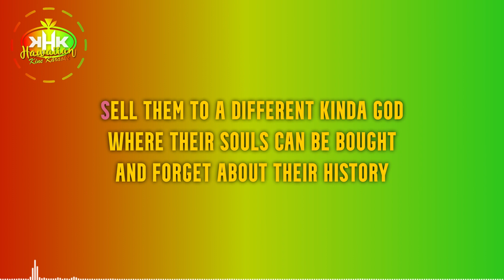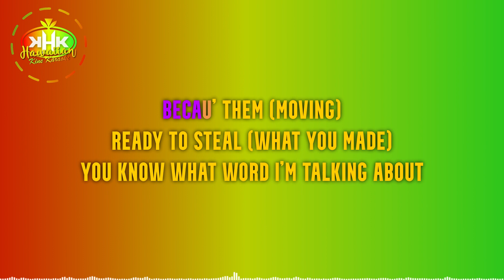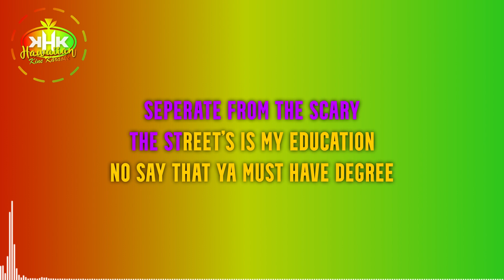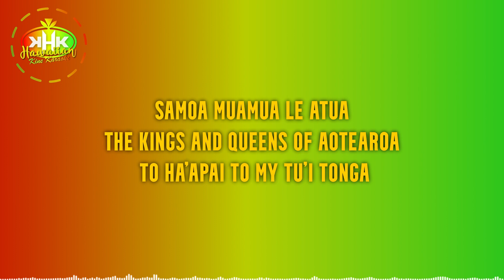Fiji - Indigenous Life (Karaoke Version) - Hawaiian Karaoke